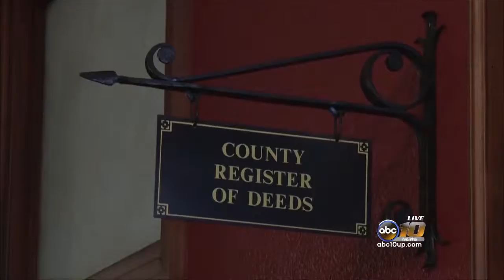Honor Rewards program for veterans comes to Marquette County